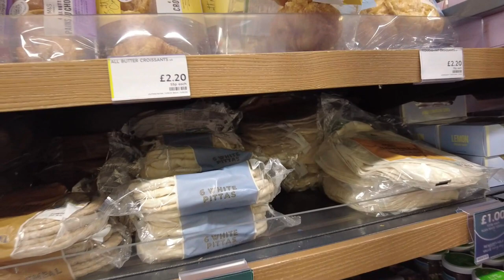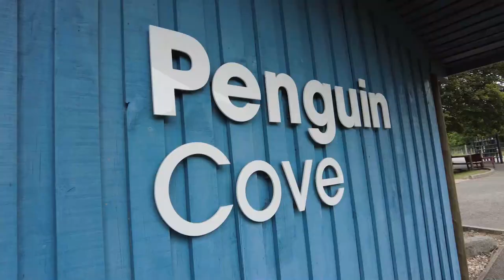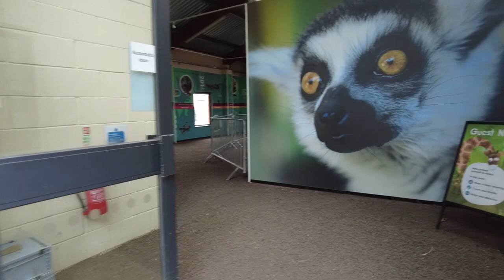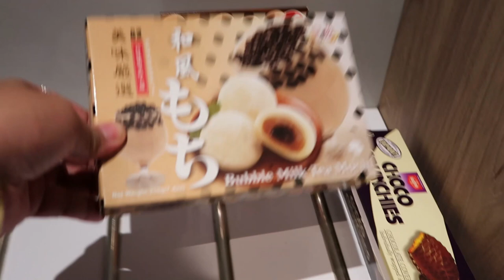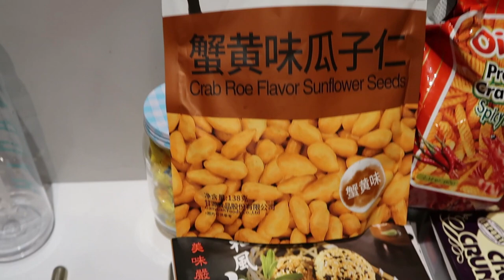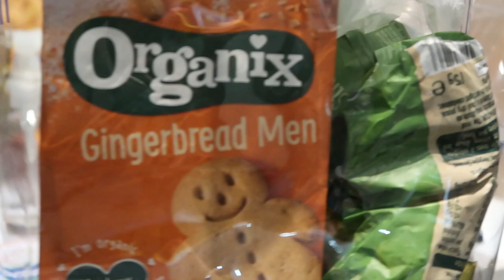Filipina Life in UK: Summer Holiday | Marwell Zoo | What Do we Bring on our Summer Getaway..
Music by Jim Yosef & Side-B - On Our Way (Blaikz & SoYa Leo Radio Edit) [feat. Q'Aila]